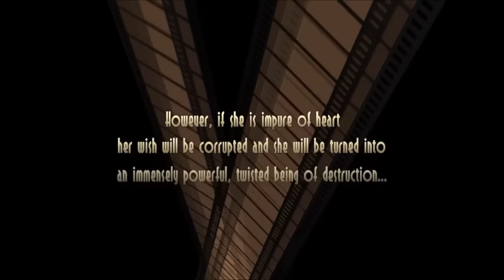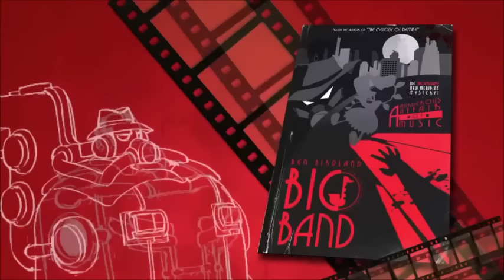Team Yume Game-Cast: "Skullgirls"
Madhog is joined by Ross for their breakdown of the most intellectually fulfilling fighting game ever made. Featuring among others: a Fleischer-era cartoon character gone homicidal, a cat girl with detachable body parts and a pro-wrestler.